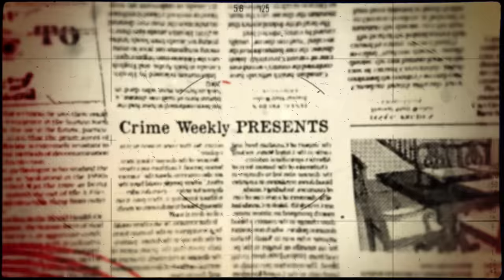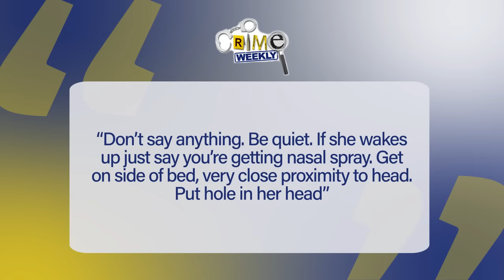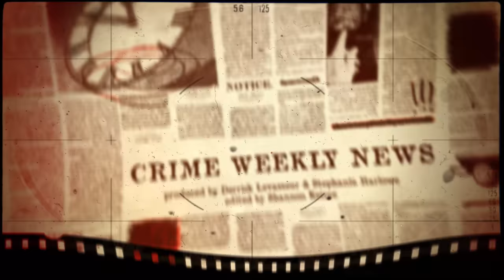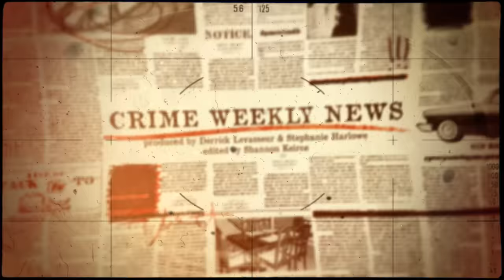Crime Weekly News: Husband Shoots Wife and Is on the Run!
33 Year-old Aaron Pennington is accused of shooting and killing his wife Brianne in their home on Sunday, October 22nd, 2023. At the time of recording this, Aaron has fled the home and is still at large, and police are asking locals to be on the lookout.